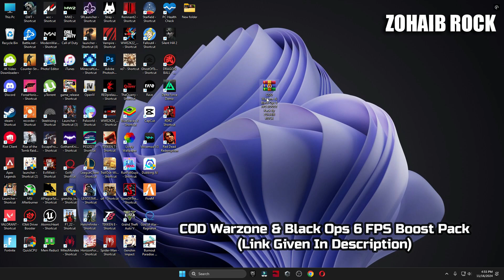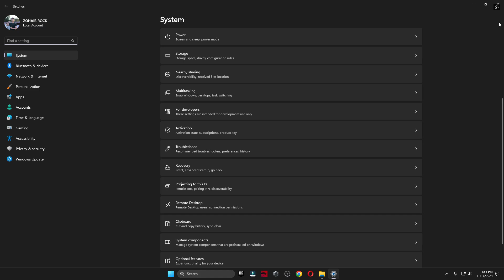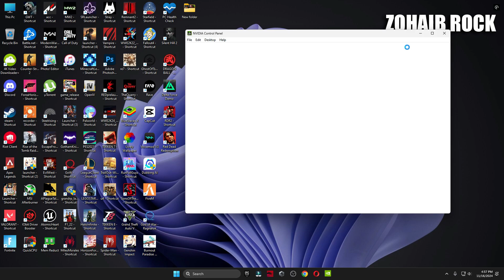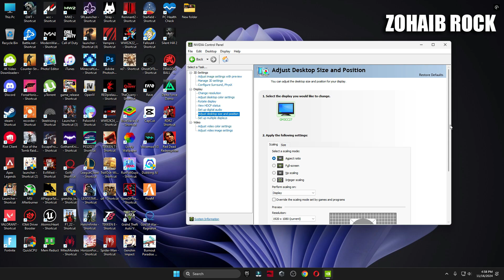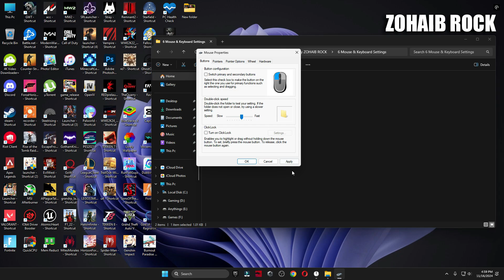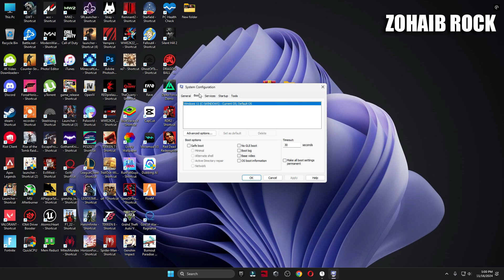🔧 COD: Warzone & Black Ops 6 Season 1 BEST Optimization Guide | High FPS | Best Graphics Settings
Call Of Duty WARZONE & BLACK OPS 6 FPS increase guide Warzone & Black Ops 6 🆕✅ WARZONE & BLACK OPS 6 NEW *SEASON 1*👍 more fps, fix lag, Reduce input latency and stutter✔️ better fps, boost fps within Call of duty warzone & black ops 6 season 1 Update with MANY new tweaks & optimizations brand new for 2024

This video will teach you guys how to optimize warzone & black ops 6 season 1 / Warzone & Black Ops 6 New Season 1 Multiplayer & Best Graphics Settings & FPS BOOST Pack the best increases possible to boost fps reduce lag stop stuttering fix spikes and improve visuals with the best competitive settings,This video compared to my previous WARZONE & MODERN WARFARE guides heavily focuses on properly balancing your system by improving fps but more importantly, minimizing to reduce input lag within call of duty warzone & black ops 6 - warzone & black ops 6 season 1 fps boost, warzone & black ops 6 season 1 stuttering fix, call of duty warzone & black ops 6 season 1 fps boost all in this video!

🔽Download Links🔽

▬►𝐆𝐚𝐦𝐢𝐧𝐠 𝐏𝐂 𝐒𝐩𝐞𝐜𝐬:
CPU: Intel Core i9-10900k 3.70GHz
GPU: RTX 3070 8GB
RAM: 48 GB DDR4
Motherboard: ROC STRIX B460-F GAMING
Power Supply: GIGABYTE 80 Plus Gold 750W

▬►Secondary PC Specs:
CPU: Intel Core i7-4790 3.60GHz
GPU: AMD RX 570 4gb
RAM: 16 GB
Motherboard: ASROCK-Z87 PRO 3
Power Supply: EVGA 80 Plus Bronze 850W